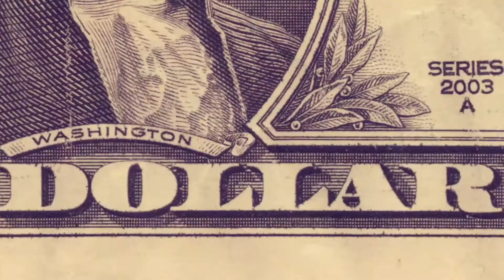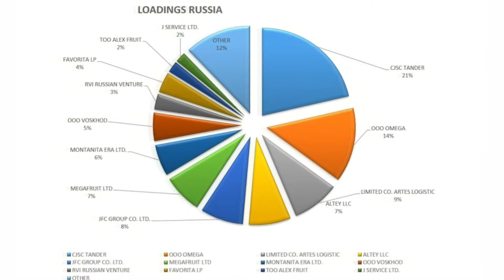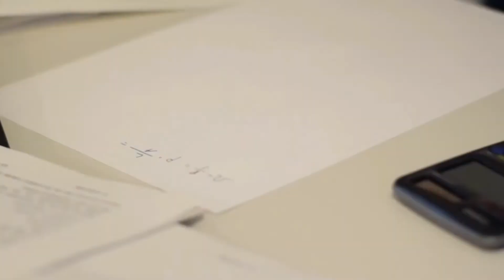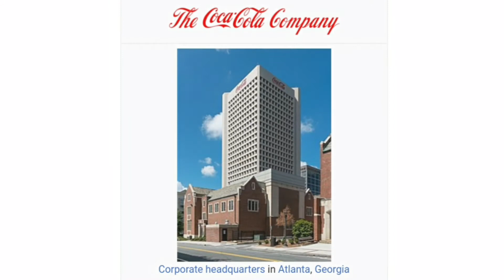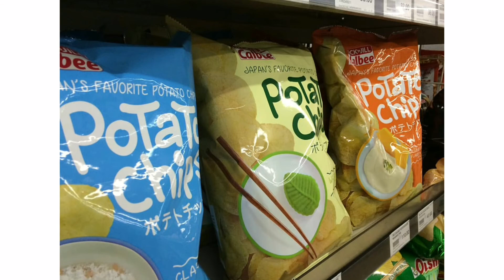चिप्स के पैकेट में हवा क्यों भरे रहते हैं ? Why Chips Packets are fully Aired ?